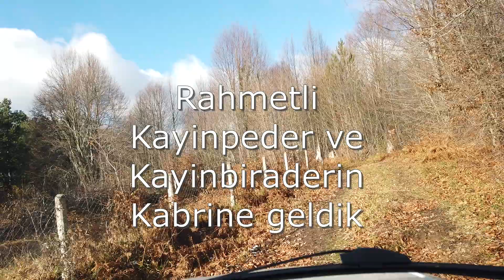Mengen-Pazarköy-Akcakoce(Serkiz)-Düzagac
Mengenden Köylere ugradik

Musik 1 - Johna / Djinn
Musik 2 -Turku,Nomads of the Silk Road / Ozlem